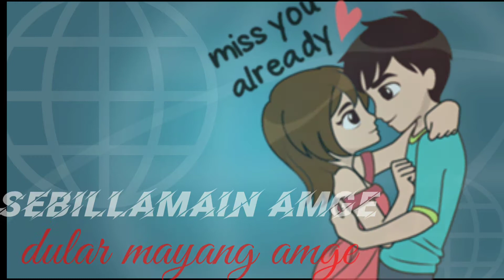//SANTHALI CARTOON VIDEO 2022//DISA MIYANGE AMGE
This video is made for every one...
In this video is made by santhali song..
This video is made in cartoon...
If you need any love story or status... Please comment.. Me.